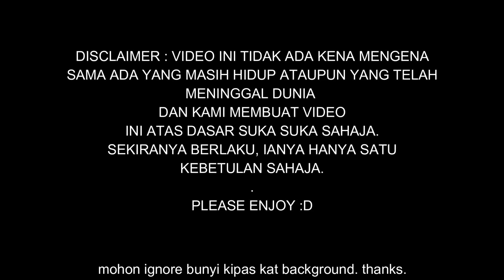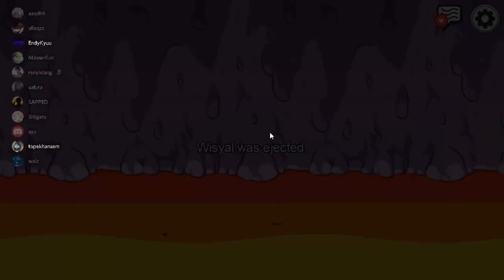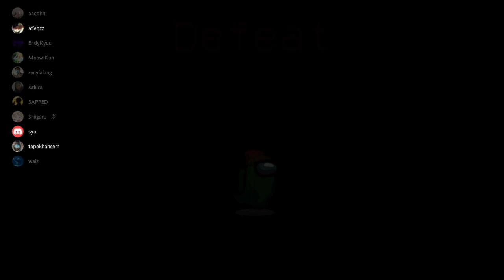Imposter -200iq | (Antara Kita) Among Us Malaysia #1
VISIT OUR BRADAS NETWORK FAMILY!